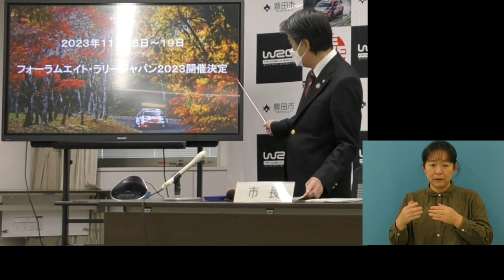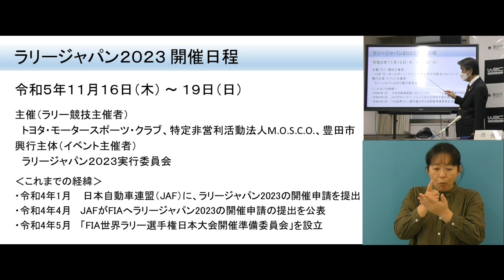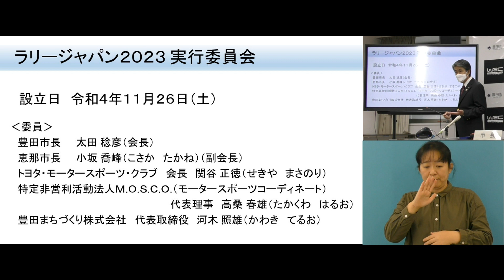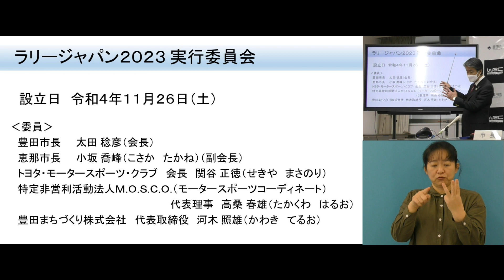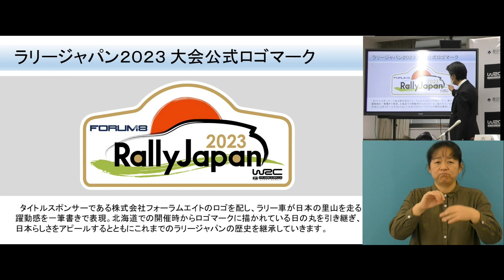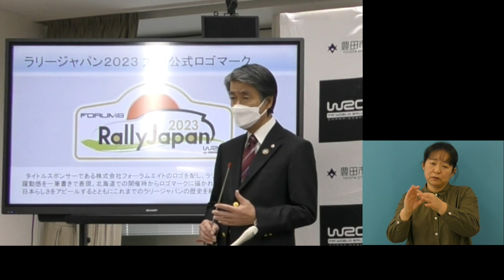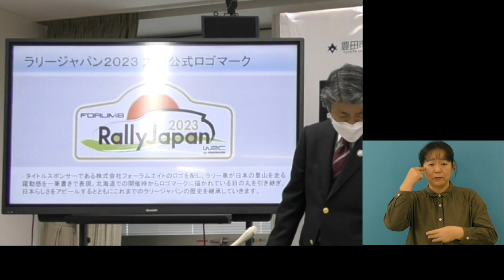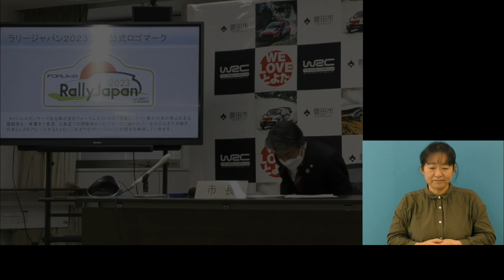【2022年11月26日】太田稔彦豊田市長記者会見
0:01 ラリージャパン2023開催決定に伴う今後の豊田市の対応について
11:14 ラリージャパン2022の映像

◆ラリージャパン2023の開催決定　実行委員会の設立及び大会公式ロゴマークの公表について